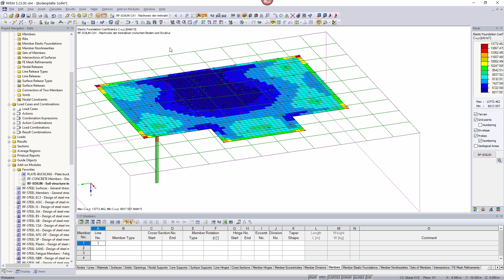[EN] [EN] FAQ 000620 | Ist es mit RFEM oder RSTAB möglich, nach dem Steifezifferverfahren zu rech...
Frage:
Ist es mit RFEM oder RSTAB möglich, nach dem Steifezifferverfahren zu rechnen?

Antwort:
Es findet eine Abwandlung des Bettungszahlverfahrens Anwendung. Eine Beziehung auf den Steifemodul E-S ist nicht möglich.

In RFEM ist ein mehrparametrisches Bettungsmodell implementiert. Damit können realistische Setzungsberechnungen durchgeführt werden.

Ein Problem ist es jedoch, genaue Werte für die Parameter C-u,z, C-v,xz und C-v,yz zu finden. Hierbei unterstützt Sie das Zusatzmodul RF-SOILIN: Aus den Belastungen und den Daten des Baugrundgutachtens (Steifeziffer oder E-Modul und Querdehnzahl, Wichte, Schichtdicken) werden für jedes einzelne finite Element mit einem nichtlinearen Verfahren die Bettungsparameter berechnet. Diese Parameter sind lastabhängig und beeinflussen ihrerseits wieder das Verhalten des Bauwerks. Das Ergebnis dieses iterativen Prozesses sind realistische Setzungen und Schnittgrößen im Bauwerk.